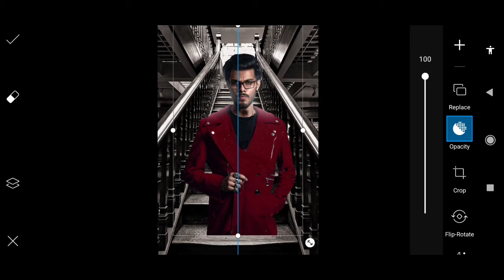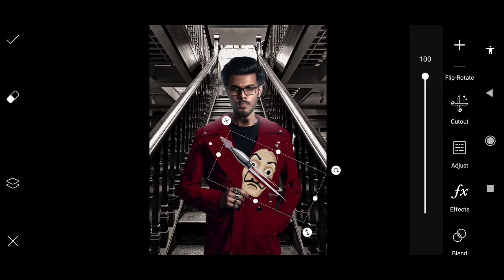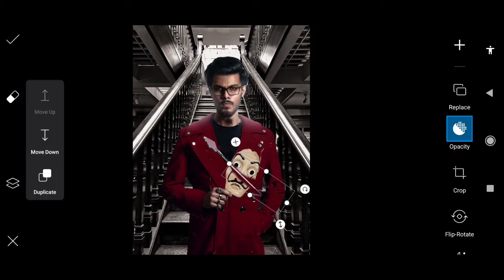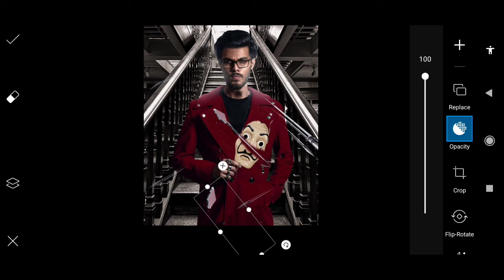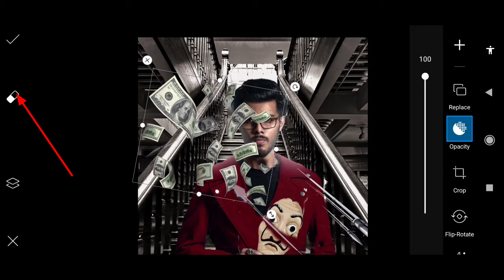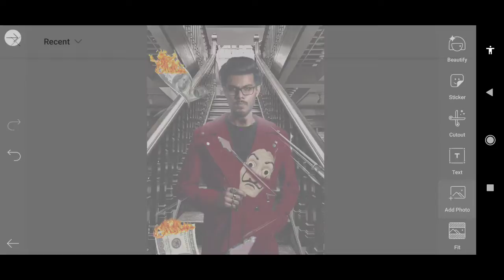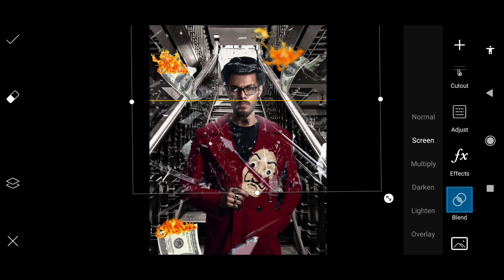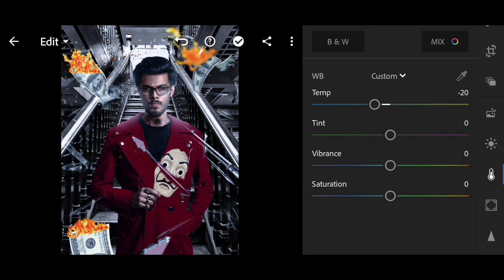vijay mahar photo editing tutorial in mobile| MoneyHeist concept photo editing tutorial in picsart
how to edit vijay mahar concept editing in mobile
In this video we can see how to edit vijay mahars latest money heist concept edit in mobile step by step